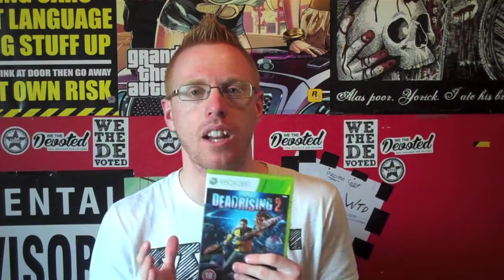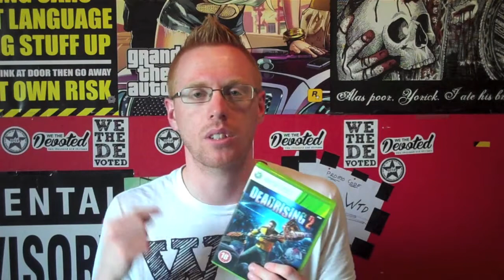Dead Rising 2 Review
Hi Guys, Here Is My Review Of The Game Dead Rising 2.